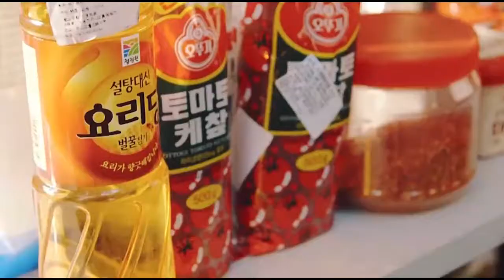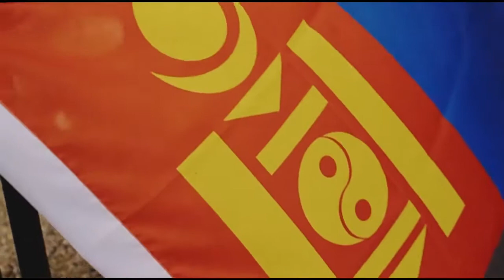Dalian Expat (International Festival at Dalian University of Technology)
(Join ISAC Teach In China Program, Be A Language Teacher At Chinese University) Dalian Expat - Foreigners Living in Dalian China Series. We post this video to let foreign teachers / students / workers have a better idea what life is like in Dalian from both expat's and local's perspective. For more information about living in the city, please feel free to browse our channel on YouTube/Facebook/LinkedIn. If you are interested in being a language teacher at a university / public school in Liaoning province (Shenyang, Dalian, Anshan, Fushun, Benxi, Dandong, Jinzhou, Yingkou, Fuxin, Liaoyang, Panjin, Tieling, Chaoyang and Huludao) please check out ISAC Teach in China Program Both new and experienced teachers are welcome to join us. 不做商业用途，如有侵权，请联系删除.